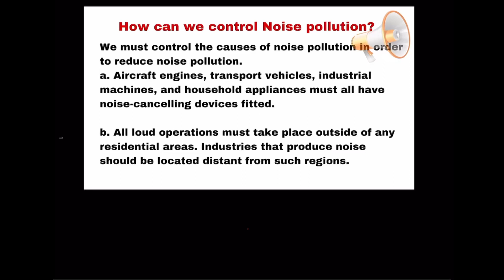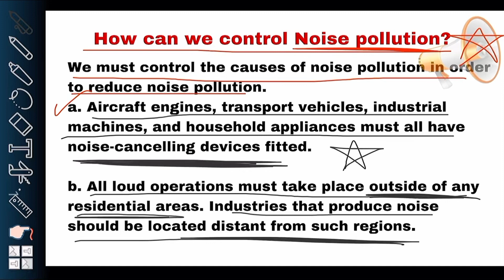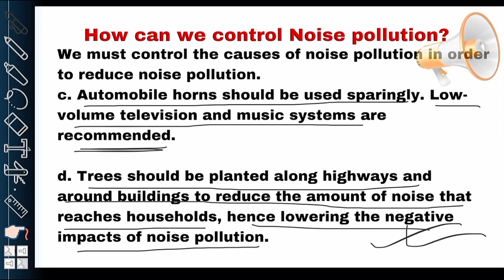Class 8 Science Chapter 13: How can we control Noise Pollution?